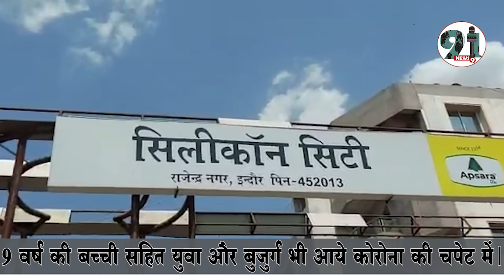इंदौर की सिलिकॉन सिटी पर कोरोना का तगड़ा प्रहार, 20 दिन में इतने मरीज आये सामने।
इंदौर की सिलिकॉन सिटी शिव सिटी में कोरोना का तांडव जारी
जिला प्रशासन ने हाल ही में सिलिकॉन सिटी को माइक्रो कंटेन्मेंट झोन में किया तब्दील।
हर आने जाने वाले से हो रही कड़ी पूछताछ,जरूरी काम से लोग घरों से निकल सकेंगे बाहर।
2 माह में करीब 1200 पॉजिटिव आये सामने।
पिछले 20 दिनों में 600 से ज्यादा संक्रमित आये सामने।
9 वर्ष की बच्ची सहित युवा और बुजुर्ग भी आये कोरोना की चपेट में।
सिलिकॉन सिटी में वैक्सिनेशन प्रोग्राम को भी बढ़ाया गया आगे।
जिला प्रशासन, नगर निगम, डॉक्टर्स और पुलिस ने संभाला मोर्चा।
बंद किये गए सारे रास्ते, 91news9 की टीम पहुंची कोरोना प्रभावित क्षेत्र में की अधिकारियों व डॉक्टर से बात।